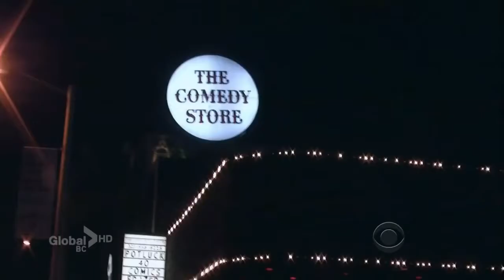Late Late Show with Craig Ferguson 4/30/2012 Jim Gaffigan, Cat Cora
Late Late Show with Craig Ferguson 4/30/2012 Guests: Jim Gaffigan, Cat Cora.